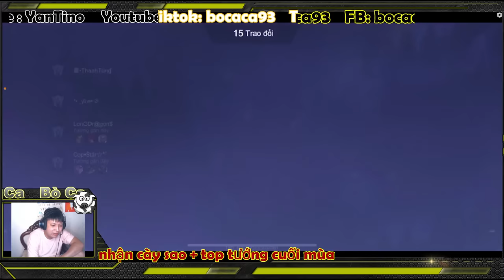Bò Ca GaMing #6 Chinh phục rank